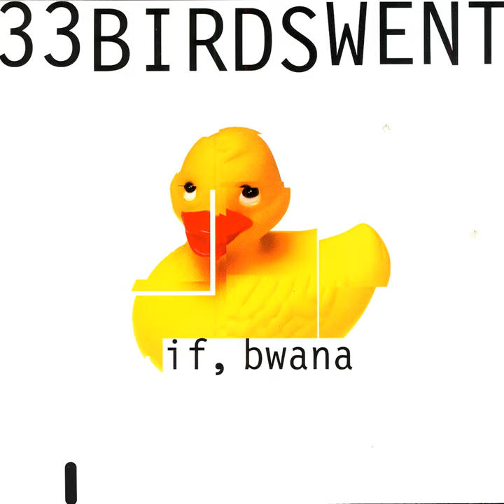Mal Air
Mal Air · If, Bwana

33 Birds Went